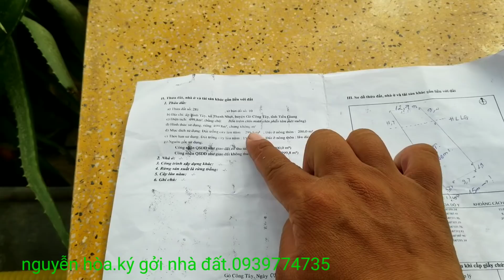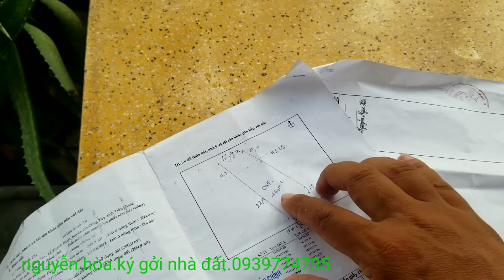M310🌲💙 đã bán 💙kẹt tiền bán căn nhà vườn ql50.giá rẻ lắm luôn anh chị.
chợ tốt tiền giang
chuyên mua bán nhà đất
ký gởi nhà đất
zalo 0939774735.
chủ cần tiền..
bán căn nhà vườn mặt tiền đường quốc lộ 50.
địa chỉ
xã bình nhì
huyện gò công tây
tỉnh tiền giang
tổng diện tích 500mét vuông
có 200 mét thổ cư
Giá bán 3tỷ 600triệu